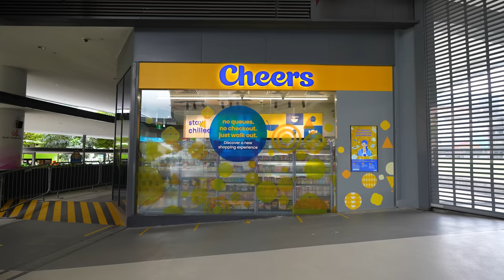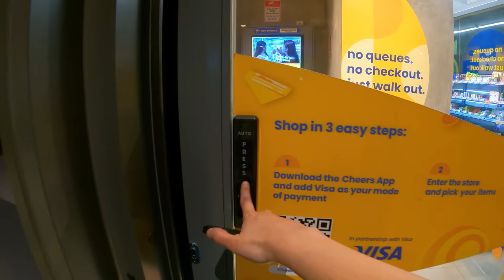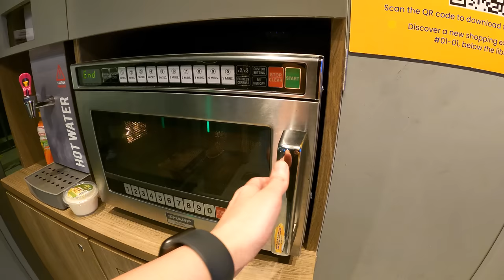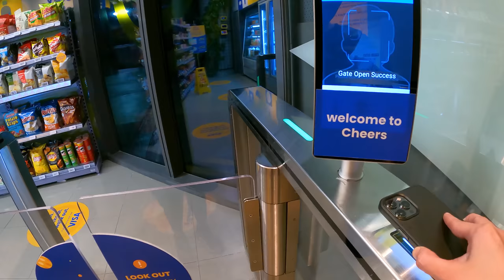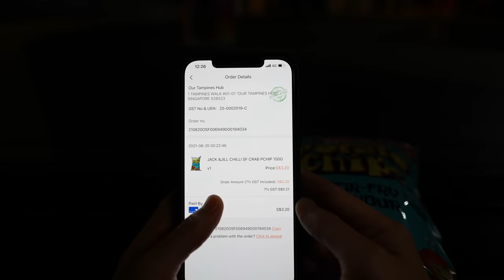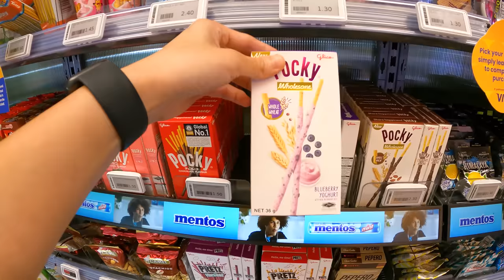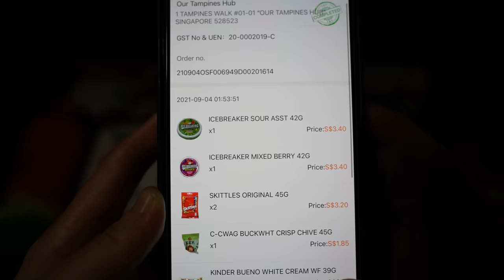24-hour UNMANNED Convenience Store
A convenience store in Singapore without any staffs